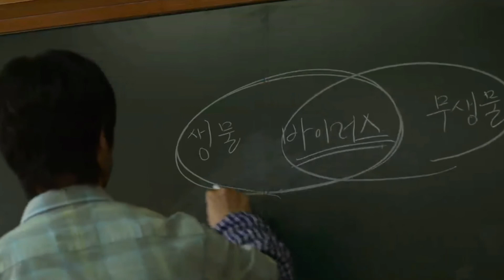Les 10 séries coréennes k-dramas à voir absolument sur Netflix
le service de streaming dispose d’un vaste catalogue de k-dramas et les amateurs n’ont que l’embarras du choix. Comédie, romantique, fantastique, historique ou thriller, il y en a pour tous les goûts. Voici 10 des meilleurs dramas coréens sur Netflix.

10. KINGDOM
9. BOYS OVER FLOWERS
8. HELLBOUND
7. BUSINESS PROPOSAL
6. HOMETOWN CHA-CHA-CHA
5. VINCENZO
4. CRASH LANDING ON YOU
3. THE HEIRS
2. ALL OF US ARE DEAD
1. SQUID GAME

MEILLEURS DRAMAS CORÉENS SUR NETFLIX 2022
TOP DRAMA CORÉEN NETFLIX
TOP 10 NETFLIX K-DRAMA !!
10 DRAMAS CORÉENS à voir sur NETFLIX